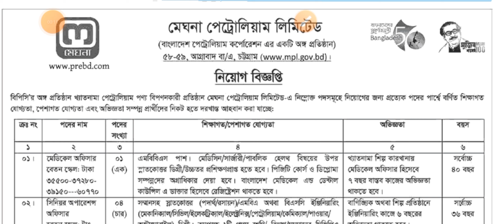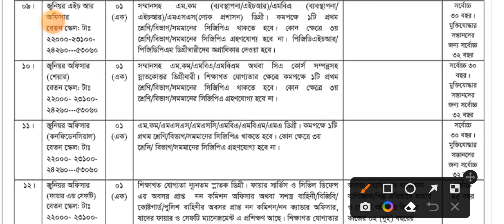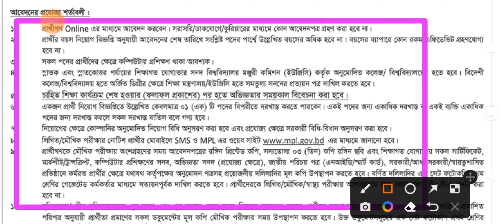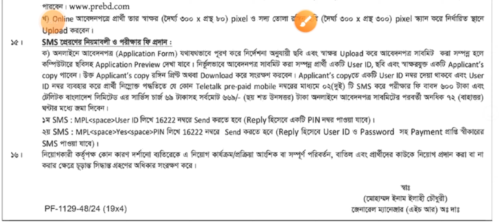মেঘনা পেট্রোলিয়াম লিমিটেড নিয়োগ ২০২৪| meghna petroleum limited job circular 2024.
মেঘনা পেট্রোলিয়াম লিমিটেড নিয়োগ বিজ্ঞপ্তি ২০২৪| meghna petroleum limited job circular 2024.